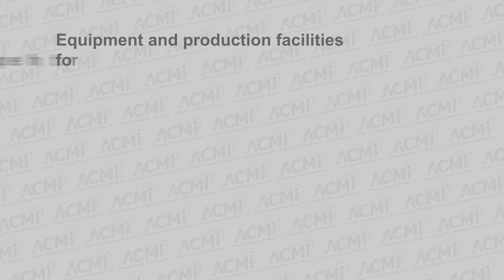Driving Forces | CoCaSha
One of the more exciting reactions we've seen to the hardships brought on by COVID-19 is CoCaSha, which stands for Connect Care Share. Founder Bahia El Oddi started the nonprofit as a way of connecting chefs who had lost their jobs with folks looking for customized cooking classes. Bahia and one of her stars, Chef Nadine, a master of Jamaican cuisine, joined Driving Forces to share both the challenges and the joys of their project.